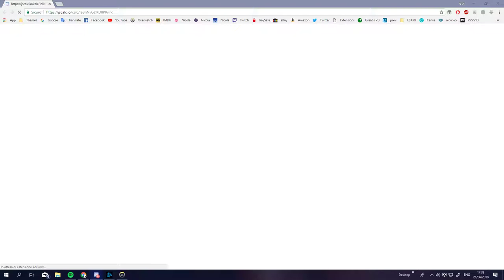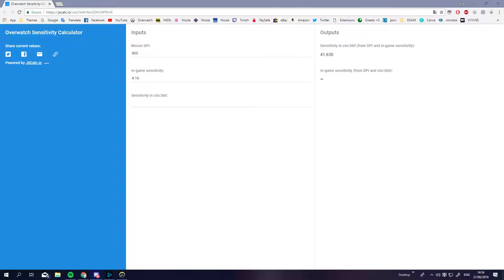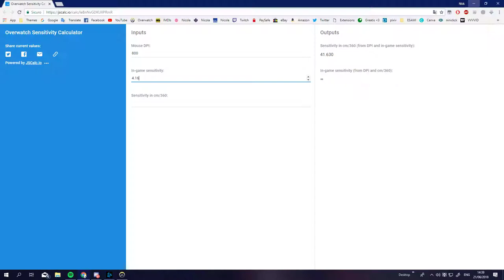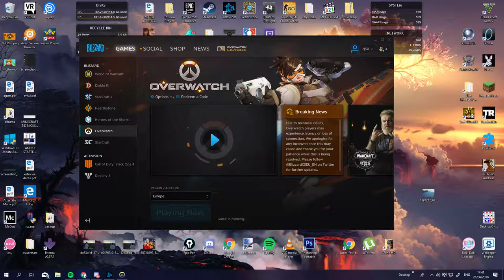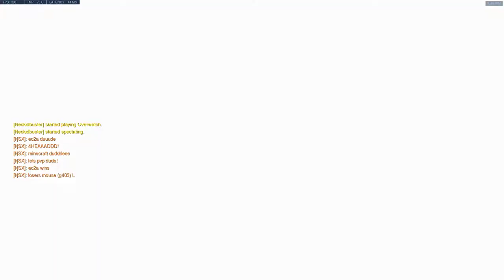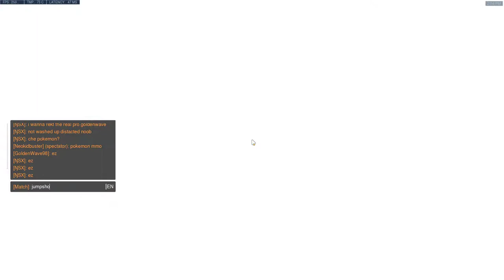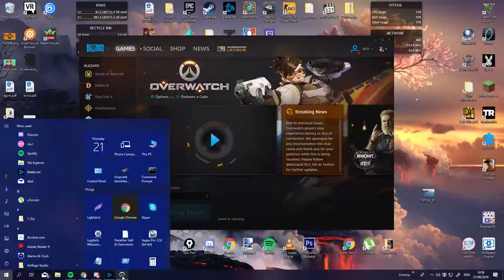new mouse test